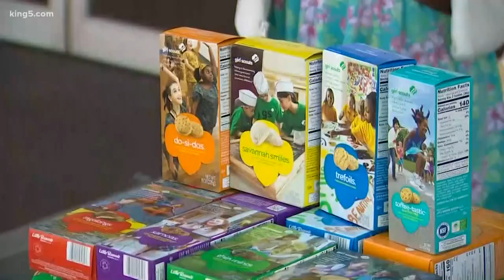Photo released of two men who tried to rob Girl Scouts in Tacoma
Tacoma police say the young men showed a gun to a woman and her daughter selling cookies outside a Fred Meyer.